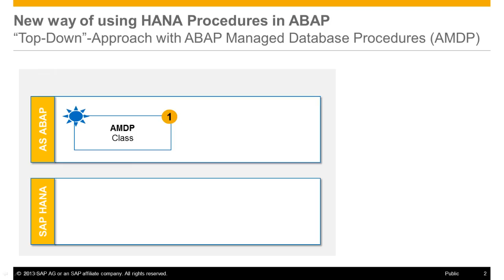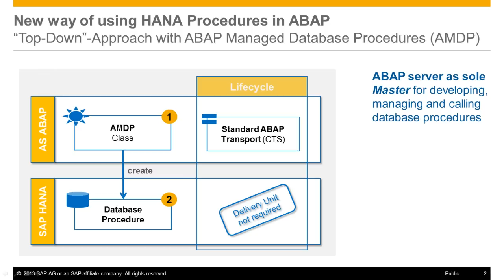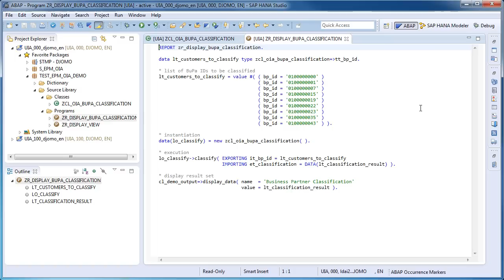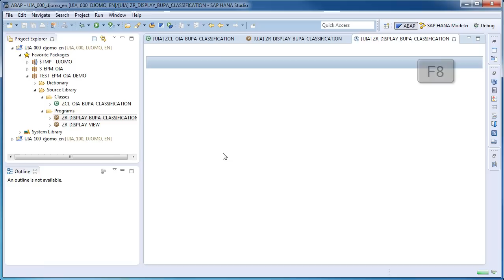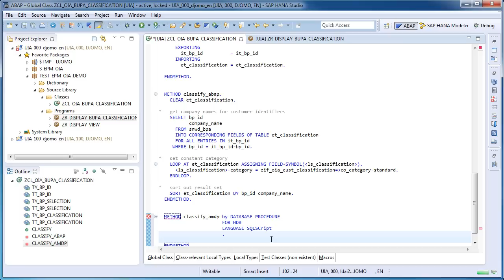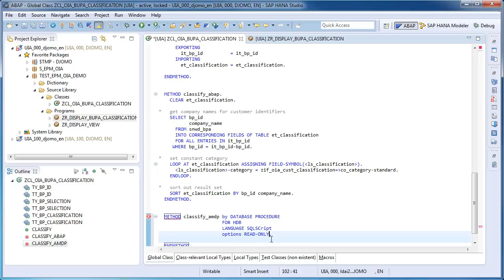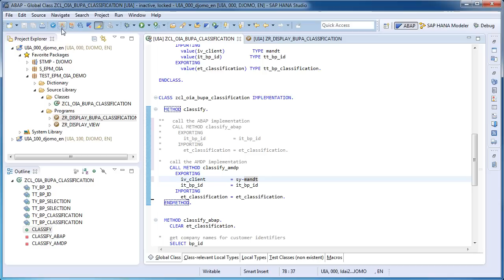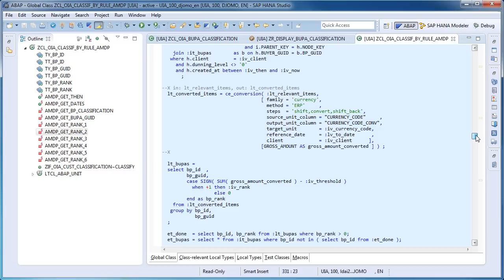How to implement ABAP Managed Database Procedures on SAP HANA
This tutorial demonstrates how to implement an ABAP Managed Database Procedures (AMDP) on SAP HANA, based on SAP NetWeaver AS ABAP 7.4 Support Package 5.